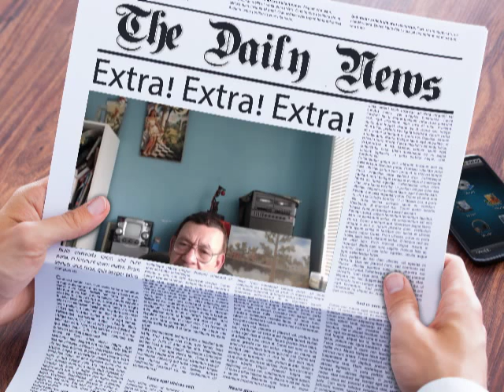"EL POEMA DE LA VICTIMA DEL SIDA"...facundo valdéz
La vida nos hace victimas de cosas que no estuvieron en nuestra mente, por actos que aunque avalados por los instintos, nos hacen despertar en infiernos de angustia. Tal es el caso de las víctimas del sida en nuestras sociedades...